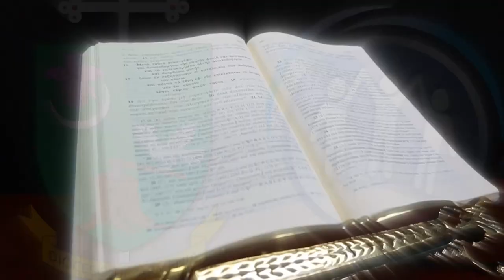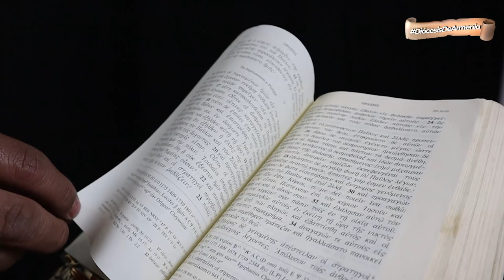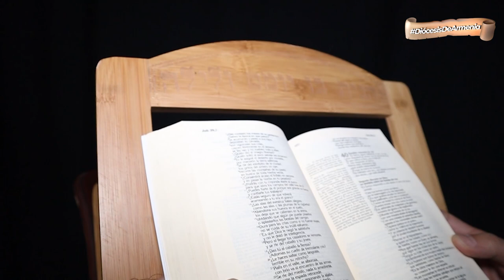ABDIAS... DE LO BREVE A LO PROFUNDO | DABAR | DIÓCESIS DE ARMENIA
Dabar 📖 | En la entrega de hoy de 𝕯𝖆𝖇𝖆𝖗, 𝑙𝑎 𝑝𝑎𝑙𝑎𝑏𝑟𝑎 𝑑𝑒 𝐷𝑖𝑜𝑠 𝑚𝑎́𝑠 𝑐𝑒𝑟𝑐𝑎 𝑑𝑒 𝑡𝑖, el presbítero Julio Cesar Lemus nos habla del profeta Abdías, hombre pagano convertido al judaísmo. 📜📚

👉🏻 El siervo de Yahvéh